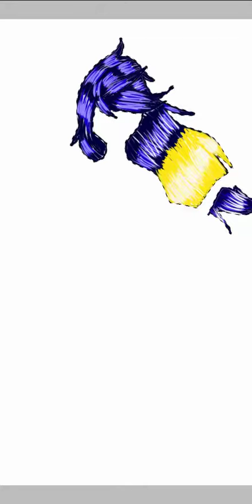Speed paint for Zer0_Storm